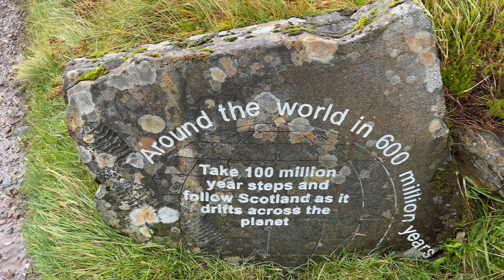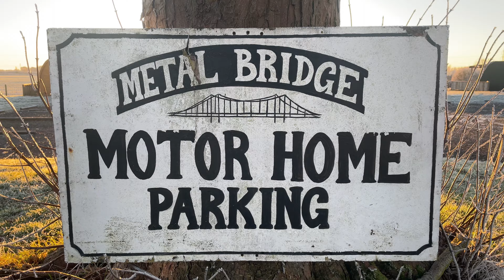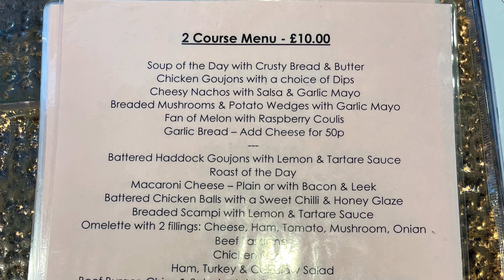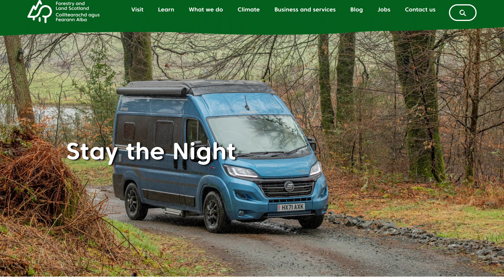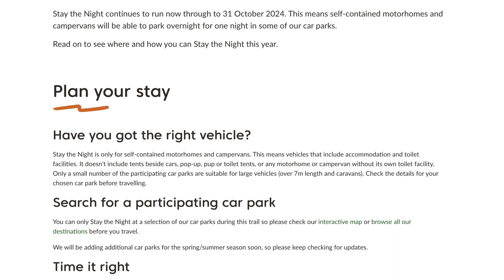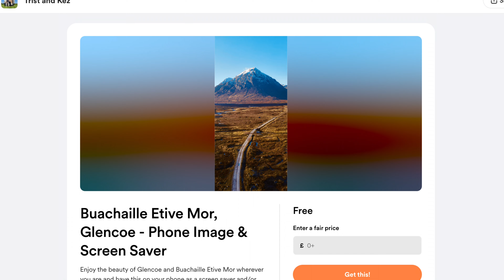Top 9 Places To Visit In SCOTLAND VANLIFE UK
We show you 9 must see places and Hidden Gems in Scotland that you must see in 2024. These are perfect for a vanlife UK road trip, from community campsites to overnight parking in the Highlands of Scotland. We even throw in a waterfall, Loch and a few castles . This is the Scotland road trip itinerary you need for your next adventure in your campervan,.

Head to our website with travel guides, van life tips, and hacks...

Who are Trist and Kez
We’re Trist and Kez, a couple in their 40’s. We’ve sold everything for a life on the road. Come and join us as we show you our Van life UK Travel Series. We show the best spots for van camping, hiking and exploring, from the countryside to the coastline of our home island.

👫🐶 Our aim as (another) van life couple (and our dog and cat) is to document each UK road trip we take, sharing tips and tricks for van camping in the UK. In summary, we want everyone to be able to access the magic that van life UK opens to us all. Adventures in the great outdoors. We also appreciate that travelling in a van with a dog isn't always the easiest, therefore everywhere we share is 100% dog-friendly.

00:00 Intro
00:58 Knockan Crag
03:28 Bone Caves
04:03 Caerlaverock Castle Corner Campsite
05:05 Golspire - Littleferry
06:35 Metal Bridge Pub
07:35 Tioram Castle
09:58 Wee Bakery
10:46 Glencoe
11:06 Loch Skeen
11:54 Forestry And Land Scotland